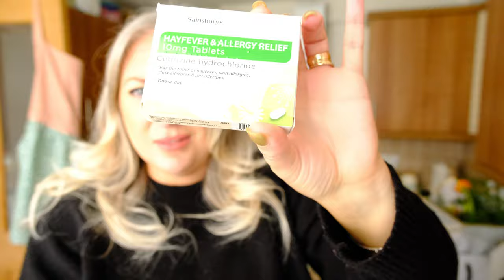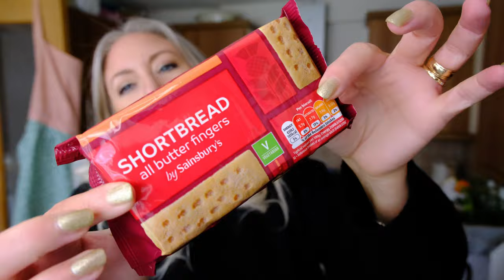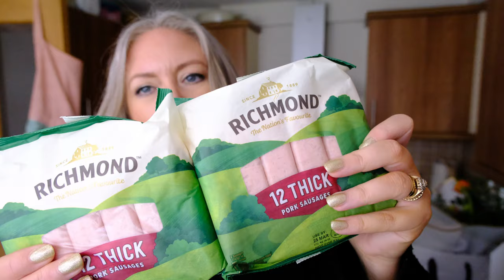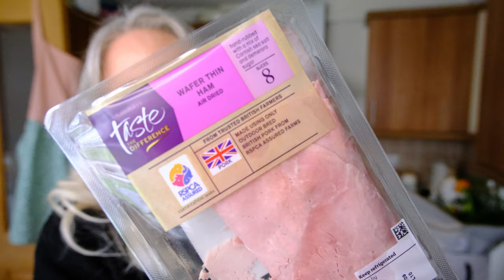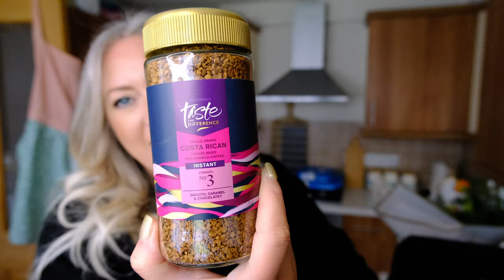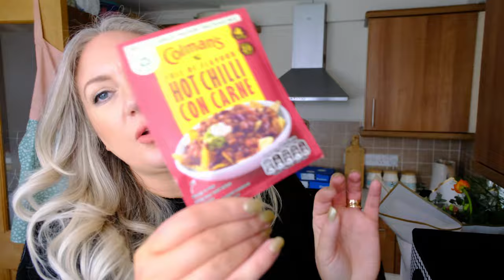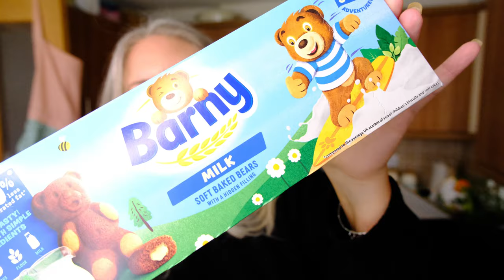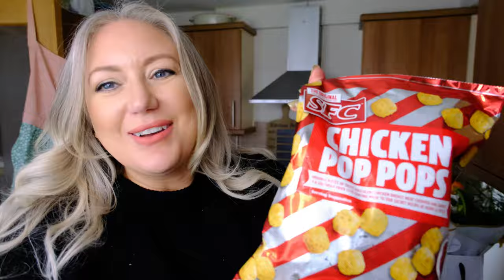WEEKLY FOOD SHOP | £115 | SAINSBURY'S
Weekly food shop from Sainsburys, Prices are what they are so I tried my best, what do you think?

Leanne x

Donetta's channel - @theshaulfamily